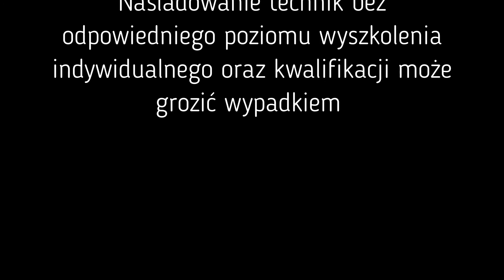Mario / CYWIL - SGO ZENITH9 24 06 2020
SGO Zenith9 - trening taktyczno - ochronny z wykorzystaniem środków transportowych
Wszelkie prawa video i audio zastrzeżone
Zdjęcia - Zenith9
Montaż - Mario
Naśladowanie technik bez odpowiednich kwalifikacji, może grozić wypadkiem